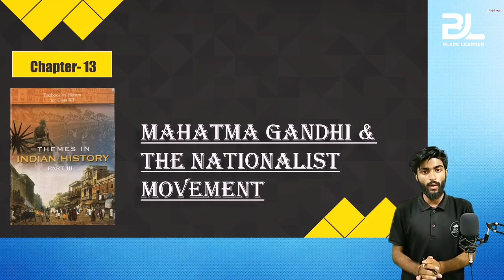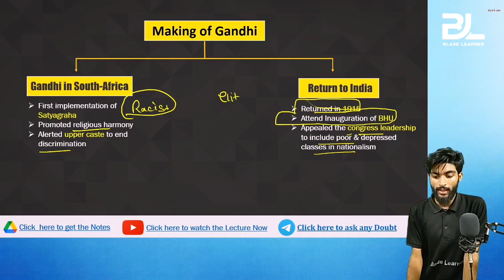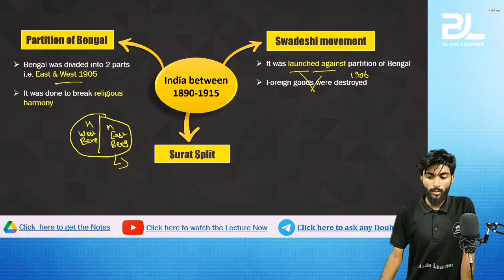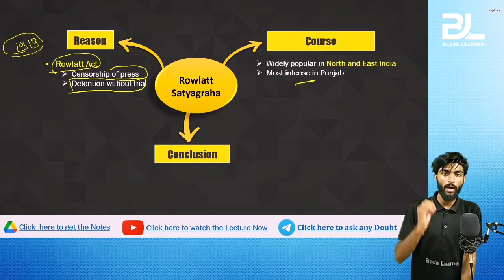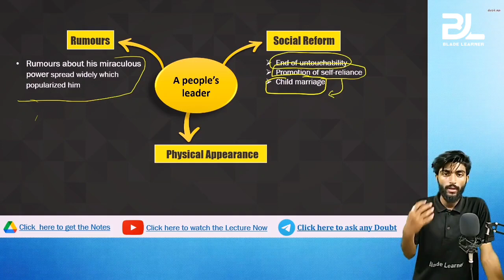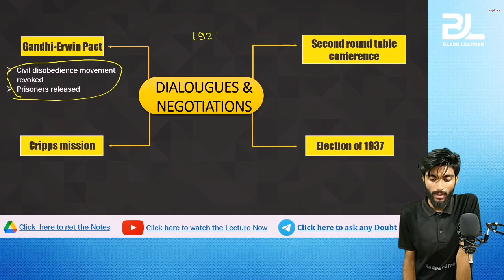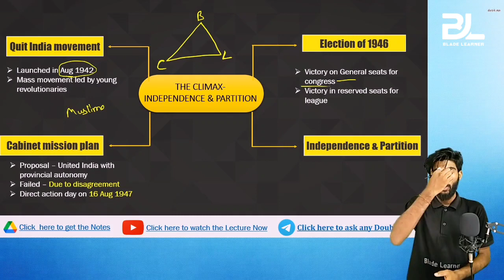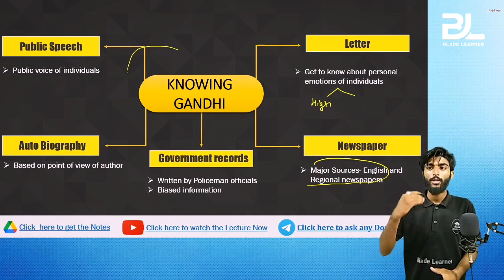Mahatma Gandhi and The National Movement Class 12 Summary | class 12 history chapter 13 revision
Here we are with the 30 min quick revision series of class 12th history and this is the fourth video of this series. In this video, we will revise Mahatma Gandhi and The National Movement which is chapter 13 of class 12 history,  in just 30 mins with the use of proper graphics. Mahatma Gandhi and The National Movement is the most demanded topic of class 12 history and I will explain the chapter in Hindi whereas the PPT will be in English to ensure that both, the students of English and Hindi medium can have a better understanding of the chapter.

Prepare for CUET 2024 (the most affordable course ):-

Keep Learning like a Ninja.

TIME STAMP

00:00 - INTRODUCTION
03:41 - MAKING OF GANDHI
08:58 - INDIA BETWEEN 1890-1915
13:59 - REGIONAL SATYAGRAHA
16:40 - RAWLATT SATYAGRAH \ ACT
19:54 - NON-COPERATION MOVEMENT
24:03 - A PEOPLE'S LEADER
27:17 - SALT SATYAGRAHA
31:02 - DIALOUGUES AND NEGOSATIONS
34:39 - THE CLIMEX-INDEPENDANCE & PARTITION
40:41 - KNOWING GANDHI